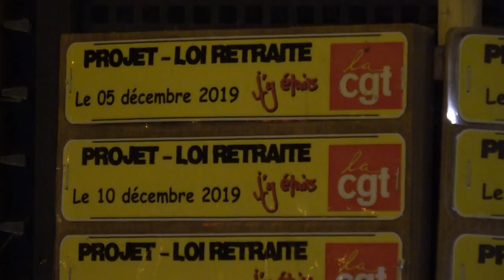RETRAITE AUX FLAMBEAUX VS RETRAITE MACRON - Lannion - 24 janvier 2020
Une journée de lutte marathon contre le projet de retraite à points s’est conclue à Lannion (Côtes-d’Armor) dans la salles des Ursulines, où les élus de l’agglomération et leurs invités partageaient le traditionnel buffet consécutif aux vœux de bonne année, ce vendredi 24 janvier.

Après une première manifestation dans la matinée, puis un déplacement en car vers celle organisée à Saint-Brieuc, la première retraite aux flambeaux des syndicats lannionnais finit par bifurquer. Au lieu de se disperser sur la place du Marchallac’h, les 300 manifestants trégorrois prennent le chemin du parvis des Droits de l’Homme, entre la salle de spectacle du Carré Magique et la salle polyvalente des Ursulines, réservée pour un buffet musical. Trop tard pour assister au dernier discours de vœux du président Le Jeune, mais pas pour obtenir une réponse des maires à la lettre envoyée par l’intersyndicale la semaine dernière. Celle-ci leur demande de se positionner sur le projet de réforme gouvernemental.

« Une réforme est nécessaire »

Gardés à distance par quelques policiers, les représentants syndicaux finissent par obtenir l’arrivée d’une délégation d’élus, par l’entremise du commandant Petitbois. Le président LREM (ex-PS) de Lannion Trégor Communauté, Joël Le Jeune, se présente entouré de plusieurs vice-présidents, dont le maire divers droite de Perros-Guirec, Erven Léon (possible successeur), le maire PS de Plouzélambre, André Coënt, le maire PS de Cavan, Maurice Offret, et le maire divers droite de Pleubian, Loïc Mahé.

« Je crois qu’une réforme est nécessaire, répond Joël Le Jeune à Erwan Trézéguet, secrétaire général départemental de la CGT. Elle doit être menée et je suis pour qu’elle soit négociée. Je regrette que la CGT, notamment, ne discute pas. Discutez ! Il y a déjà eu des évolutions qui ont été faites. Aujourd’hui le système ne tient plus. »

« Aux municipales, ça va faire mal »

Interpellé dans une ambiance houleuse par une travailleuse qui lui fait remarquer qu’une personne seule ne peut pas vivre dignement avec 1.000 €, le président de l’agglo accepte de recevoir une délégation syndicale dans les prochains jours. Le groupe de maires repart sous les huées, les manifestants promettant de les sanctionner lors des élections municipales, en mars.

Pendant ce temps, un premier groupe de manifestants parvient à pénétrer dans la salle en passant par les cuisines. Ceux restés entendre les élus les rejoignent, drapeaux en mains. Le secrétaire de l’union locale CGT, Benoît Dumont, dont le bureau se trouve d’ailleurs à l’étage, fait une lecture au mégaphone de la lettre adressée aux élus. L’immense majorités des invités lui tournent le dos.

Sous l’immense boule à facette, deux mondes qui pourtant se connaissent – Lannion est un grand village de 20.000 habitants -, restent chacun de son côté. Pas plus l’hymne anti-Macron des Gilets jaunes que la chorégraphie des travailleuses « We can do it ! » ne dérident l’assemblée. Après quelques petits fours, les manifestants repartent, discrètement accompagnés par les musiciens de jazz, payés ambiancer la soirée.

Merci pour vos encouragement à coup de pouces bleus et de commentaires, qui améliorent aussi le référencement ;) 👍

REJOIGNEZ-MOI !